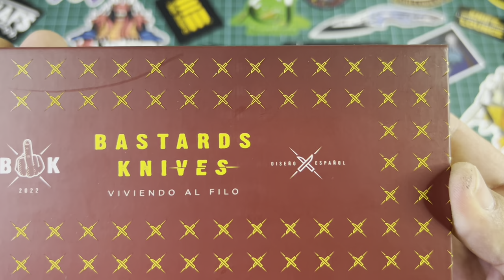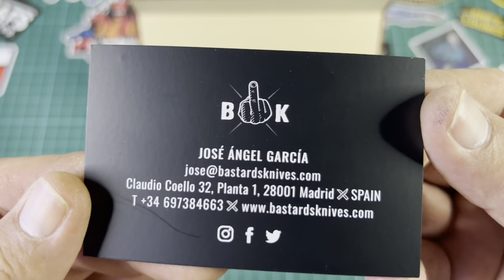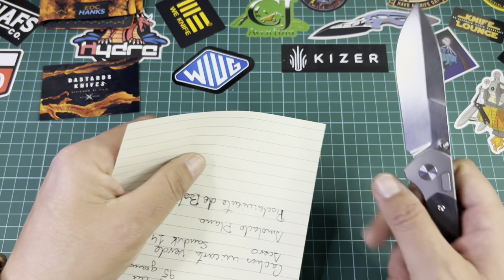Una NAVAJA Gentelman fuera de lo común… BASTARDS KNIVES UTOPÍA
La navaja que todos estábamos esperando